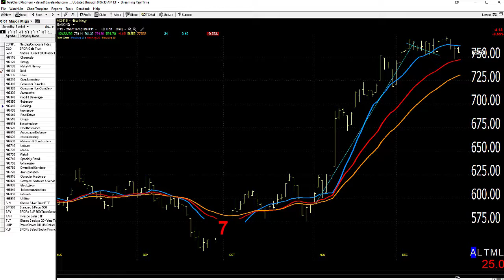12/23/20 Dave Landry's Market In A Minute-Keep Following, Especially These Areas